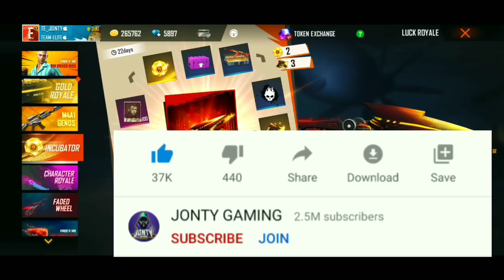TOP 5 TIPS AND TRICKS - HOW TO DEFEND FROM ENEMY - JONTYGAMING - GARENA FREEFIRE BATTLEGROUND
HELLO GUYS JONTY GAMING HERE...

FACE REVEAL - INSTAGRAM LINK -

2ND CHANNEL LINK

TALK WITH ME - DISCORD LINK

BEST VIDEO -

REAL NAME - AJAY SAINI
IN GAME NAME - AB.JONTY
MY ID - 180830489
MY DEVICE - ASUS ROG PHONE 2
MOBILE STREAMER

DAILY LIVE AT 10:30 A.M ON BOOYAH TV
VIDEO OF BEST TIPS AND TRICKS ALWAYS AFTER 3 DAYS AT 10A.M

I NEED YOUR SUPPORT SO SHARE THE VIDEO TO YOUR FRIEND... THANK YOU 🙂🙂